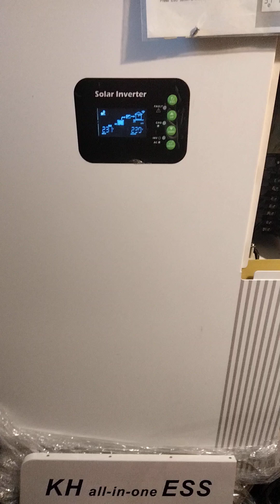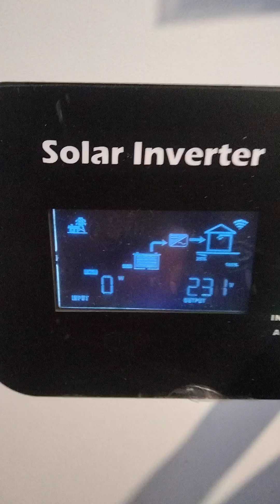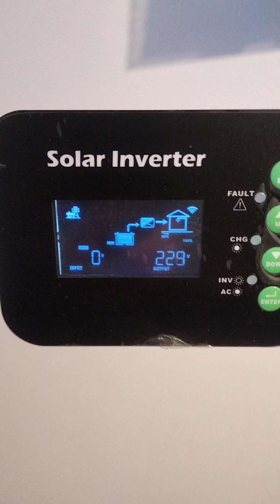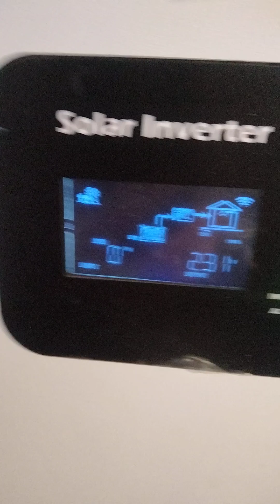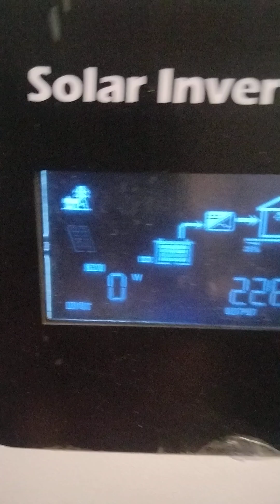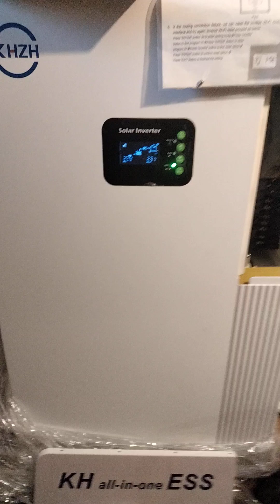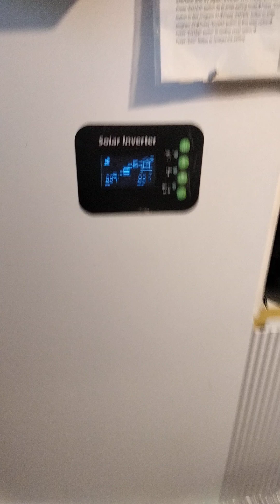jak zrobić generator prądu z silnika od pralki, how to make a power generator from an engine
jak zrobić generator prądu z silnika od pralki